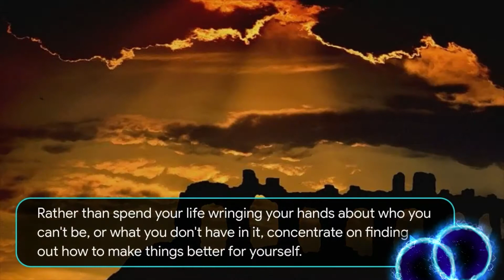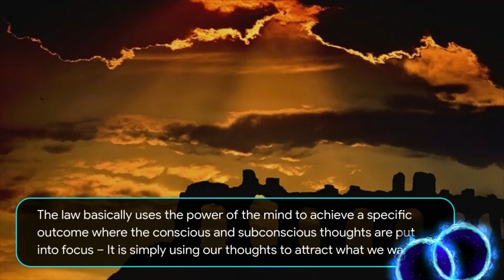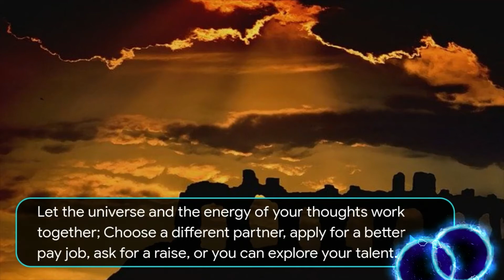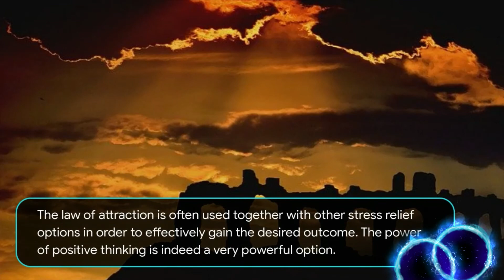Embrace and Just Be Yourself | motivation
Fears,doubts and insecurities are all around us, outside and inside of us. Sometimes it may even seem easier to "just want to be someone else" as we wrap ourselves up in these negative feelings. The grass may appear much greener on the other side based on our perceptions and ideas. Which may or may not be slanted in the right direction, based on the past or current experiences we have had. The reality is often the exact opposite and others are more afraid than we are.